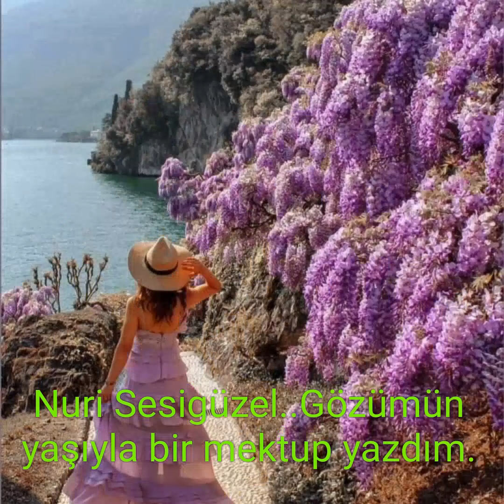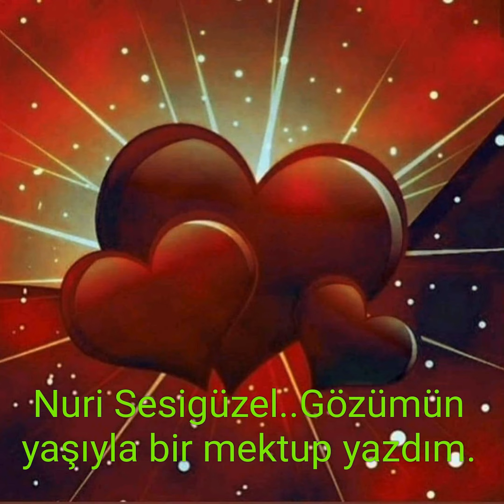Nuri Sesigüzel..Gözümün yaşıyla bir mektup yazdım.